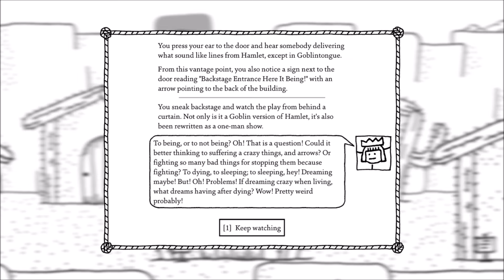Must Play Indie?! #7 West of Loathing (old school CRPG)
West of Loathing is a comical old school CRPG and it is a heck of a lot of bang for the buck! If you aren't into test dialogue, silly humor or a simple astatic than maybe this isn't for you but otherwise check it out on steam